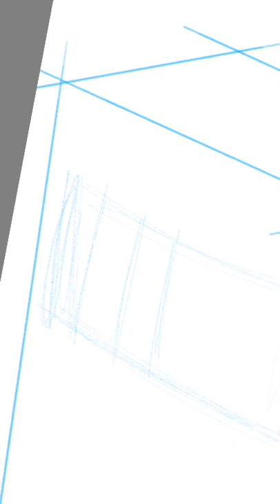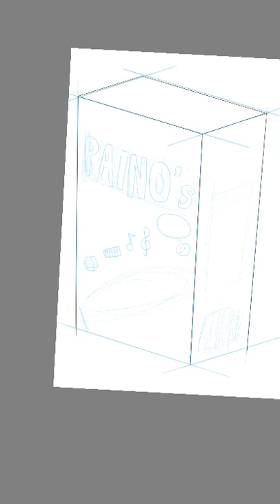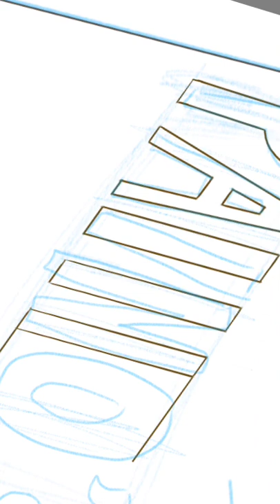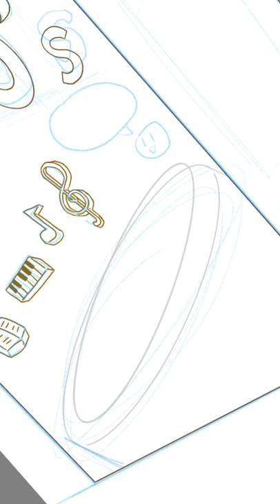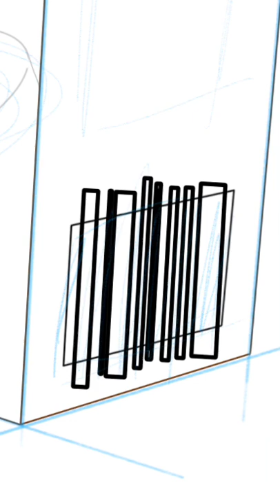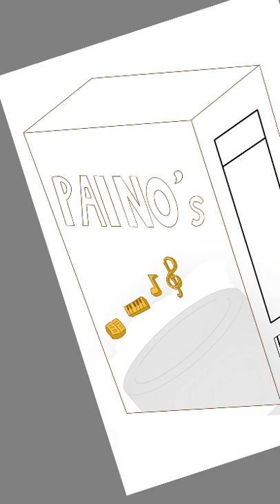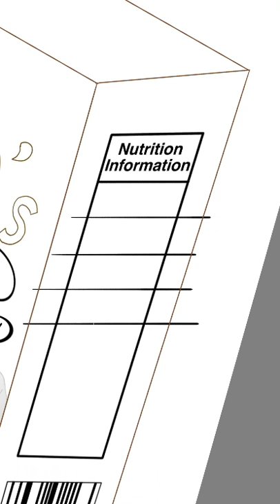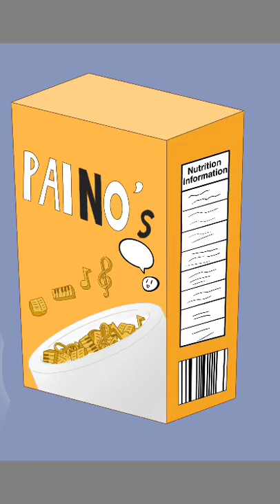Paino’s - Speedpaint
An inside joke lmao